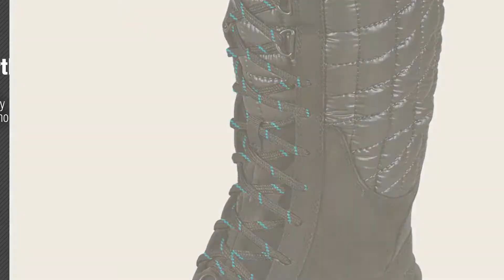The North Face Womens Boots Collection // New & Popular 2017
Black Friday / Cyber Monday The North Face Womens Shellista II Mid Boot - Dachshund Brown/Demitasse Brown - 10 by The North Face

Black Friday / Cyber Monday The North Face Alpenglow IV Boot Youth Q-Silver Grey/Lupine 1 by The North Face

Black Friday / Cyber Monday The North Face Women's Thermoball Utility Mid Boot - Dove Grey/Calypso Coral - 8 by The North Face

Black Friday / Cyber Monday The North Face Hedgehog Fastpack GTX Hiking Shoe - Womens Dark Gull Grey/Fortuna Blue, by The North Face

Black Friday / Cyber Monday The North Face Nuptse Purna Boot Women's Iron Gate Grey/Quail Grey 9 by The North Face

Black Friday / Cyber Monday The North Face Mens Chilkat Nylon Boot - TNF Black/TNF Black - 8 by The North Face

Black Friday / Cyber Monday The North Face Thermoball Utility Boot Women's TNF Black/Kokomo Green 7 by The North Face